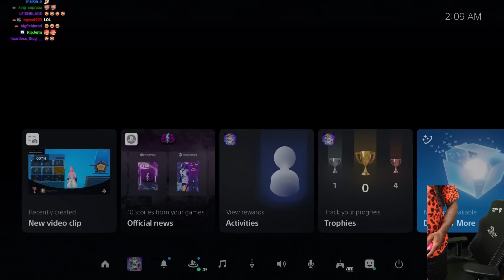THIS RANKED CHEATER MADE ME RAGE QUIT! ONLY 2 PUNCHES TO BEAT ME! DragonBall Z Sparking Zero Online!